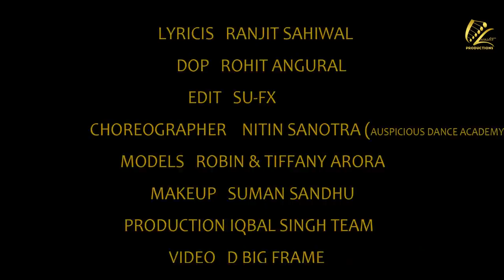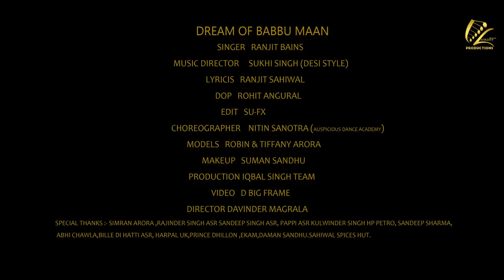DREAM OF BABBU MAAN - RANJIT BAINS | DESI STYLE | NEW PUNJABI SONG 2020 | LATEST PUNJABI SONGS 2020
Leinster Productions Presents:- Dream Of Babbu Maan By Ranjit Bains  Music By Sukhi Singh Desi Style

Song: Dream Of Babbu Maan
Singer: Ranjit Bains
Music: Sukhi Singh Desi Style
Lyrics & Composer : Ranjit Sahiwal
Video: Davinder Magrala
DOP : Rohit Angural
Starting : Robin & Tiffany Arora
Editor : SU FX
Choreographer : Nitin Sanotra
MakeUp : Suman Sandhu
Production : Iqbal Singh
Poster : Sukh D

Label: Leinster Productions

Dream Of Babbu Maan By Ranjit Bains

Prime Music :
Jio Saavn :
Hungama :

Company Contact -
Jas Boparai - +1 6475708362 (Canada & USA)
Inder Boparai  - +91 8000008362 (India)
Jagjeet Singh Kahlon - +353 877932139 (Ireland & UK)

new punjabi song 2020 latest Punjabi song 20201